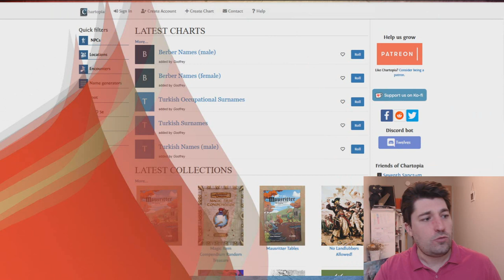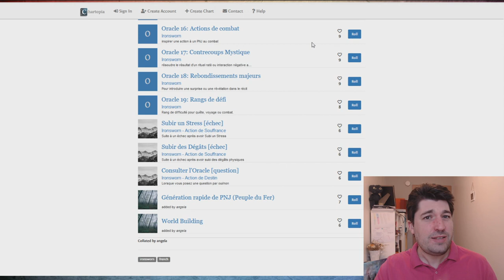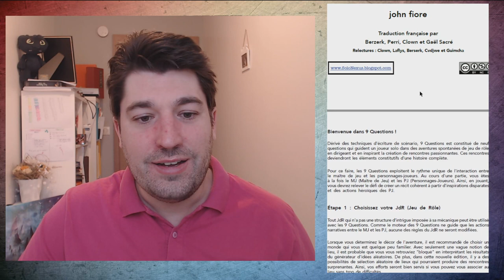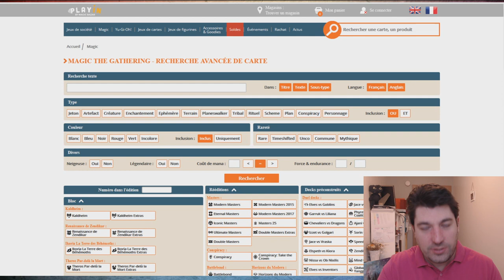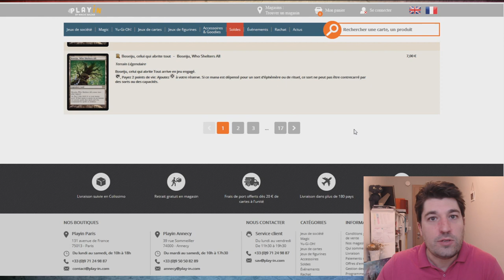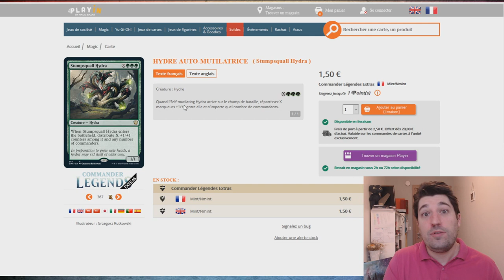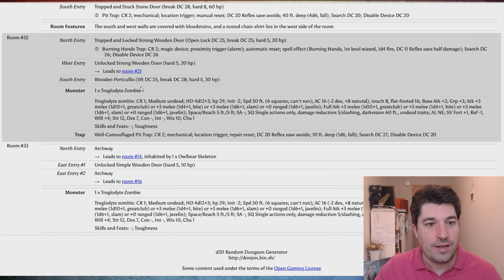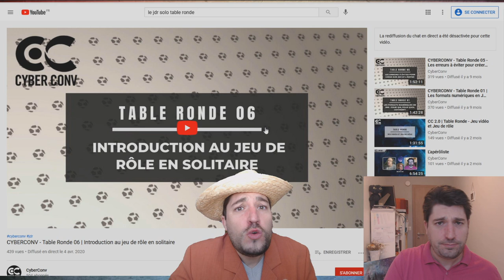Outils pour l'improvisation en jeu de rôle solitaire [tuto jdr solo]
Deuxième vidéo ayant pour thème le jeu de rôle en solo, et l'aide à l'improvisation de façon plus globale. Aujourd'hui, Kaefer vous présente plusieurs outils pour vous passer de scénario préparé et stimuler votre imagination : utiliser des cartes Magic the Gathering, oracles, tables aléatoires, donjons générés aléatoirement...
Une panoplie de ressources pour vous lancer dans le jeu en solitaire et en improvisation, afin de vous permettre d'être surpris(e)s par des rebondissements et une histoire qui se cadre au fur et à mesure.

Évidemment, cette liste n'est pas exhaustive et se base sur notre modeste expérience !
Vous trouverez également, à la fin de la vidéo, quelques blogs, vidéos ou podcasts pour aller plus loin dans la pratique du Jdr solo.
Et le Kaefer du Futur a un message pour vous : pour la 3e vidéo, une mise en pratique et didactique des ressources abordées, nous piocherons au sort une idée d'univers parmi les commentaires... Histoire de sortir aussi de notre zone de confort pour la démonstration, ce qui sera intéressant !

Bonne journée !

0:00 Introduction
0:46 Chartopia
4:51 Muses&Oracles
10:39 9 Questions (moteur de jeu) et Mythic Game Master
12:15 Utiliser les cartes Magic comme inspiration
19:03 Donjon généré aléatoirement
21:10 Blogs, vidéos et podcasts
22:36 Retour vers le futur...

Musiques par Michael Ghelfi Tabletop Audio et Kevin McLeod.